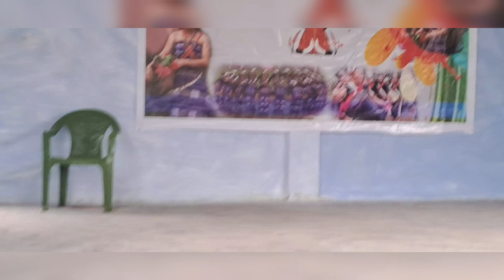2024 moh Mol at Wagun ponthai......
Glitter blast.    tune.